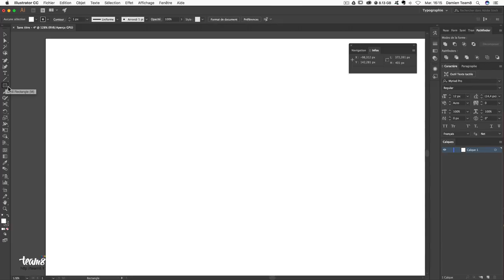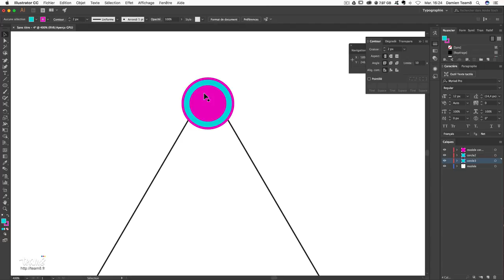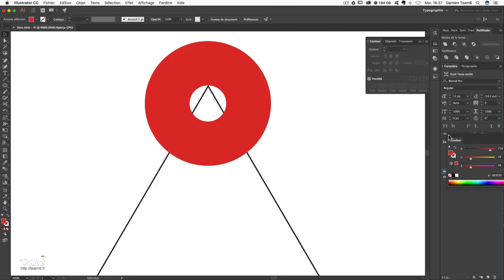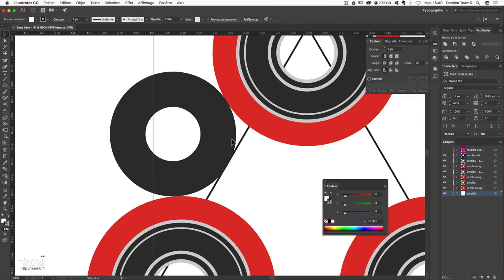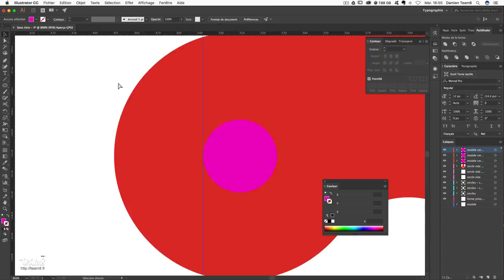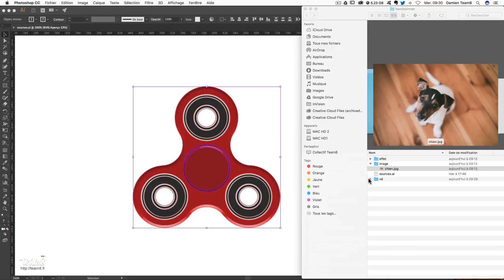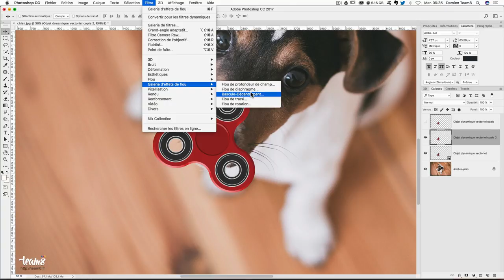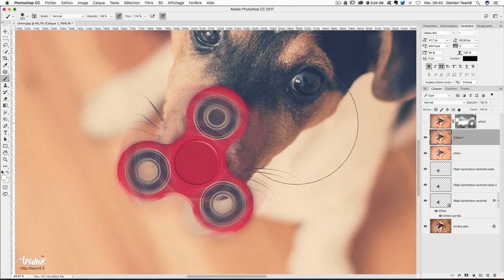[TUTO] COMMENT CRÉER UN HAND SPINNER AVEC ILLUSTRATOR CC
Tutoriel vidéo en français pour t'apprendre à créer un Hand Spinner avec Illustrator CC et Photoshop CC :)

Le Hand Spinner, phénomène de mode qui envahit les cours de récré, est un accessoire qui fait fureur chez les plus jeunes. Généralement composé de trois bras lestés, ce jouet aux formes simples est très facile à reproduire grâce à l'informatique.

Programme du tuto apprendre à créer un Hand Spinner

► Ajout d'un guide de type triangle équilatéral
► Création des formes de base de type ellipses
► Utilisation des outils pathfinder réunion et soustraction
► Gestion des calques
► Utilisation des effets 3D extrusion et biseautage
► Importation des tracés vectoriels dans Photoshop CC
► Mise à l'échelle du Hand Spinner
► Création d'un effet de vitesse à l'aide du fou de rotation
► Création d'un flou de diaphragme
► Uniformisation du visuel grâce au filtre Nashville d'Instagram
► Ajout de bruit (grain) pour plus de réalisme

Ce tutoriel apprendre à créer un Hand Spinner est destiné aux débutants qui souhaitent approfondir leurs bases sur Illustrator et peut-être suivi à partir des versions CS6 du logiciel.